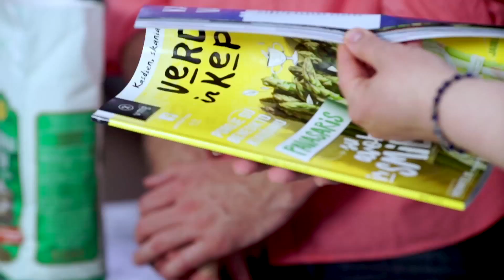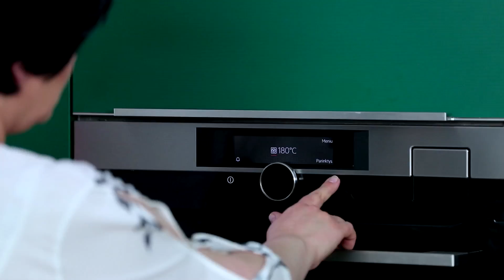Elžbieta apie mėsainių bandelių ruošimą | Alfas Ivanauskas | 2018 | Virtuvės mitų griovėjai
Grilio sezonui prasidėjus, žurnalo "Verdu ir kepu" vyr. redaktorė Elžbieta Monkevič pataria, kaip namuose išsikepti gardžias mėsainių bandeles.